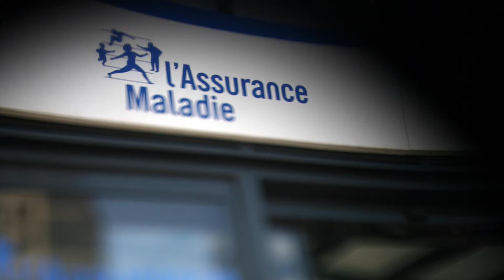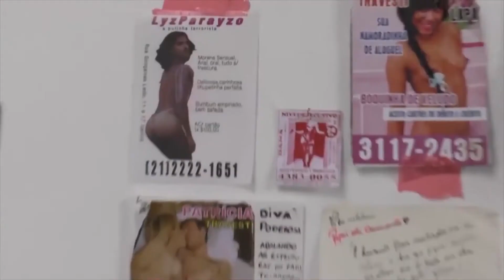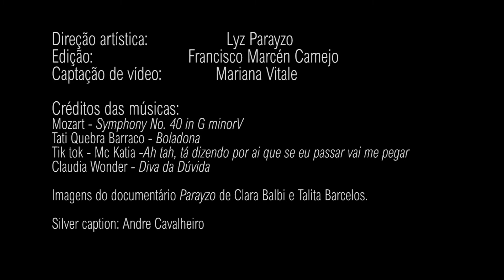Lyz Atômica, 2020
Esta vídeo-performance foi criada durante a residência artística de Lyz Parayzo na cidade do Porto para o programa InResidence durante os meses de outubro e novembro de 2020.

InResidence, o programa integrado ao projeto CARAVANA que é dedicado a residências artísticas da Saco Azul Associação Cultural & do Maus Hábitos, recebe entre os meses de outubro e novembro Lyz Parayzo, para desenvolver o projeto “Cuir Popcreto”.

This video-performance was created during the artistic residency of Lyz Parayzo in the city of Porto for the InResidence program during the months of October and November 2020.

InResidence, the program integrated to the CARAVANA project, which is dedicated to artistic residencies of Saco Azul Associação Cultural & Maus Hábitos, receives between October and November Lyz Parayzo, to develop the “Cuir Popcreto” project.